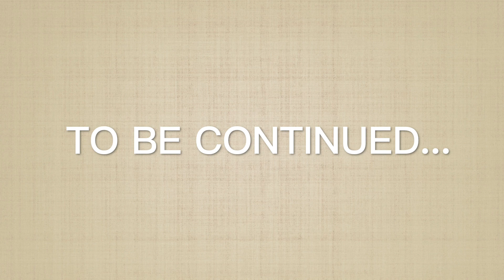201808 土耳其 ep 1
琦琦的剪輯作品